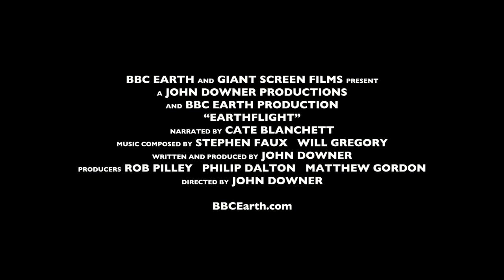Earthflight 3D Movie Trailer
Showing August 3 – December 13, 2018 in Fernbank Museum's 4-story Giant Screen Theater.

Discover the fascinating science of flight as you journey across the world on the wings of birds on their seasonal journeys. Run time: 40 minutes.